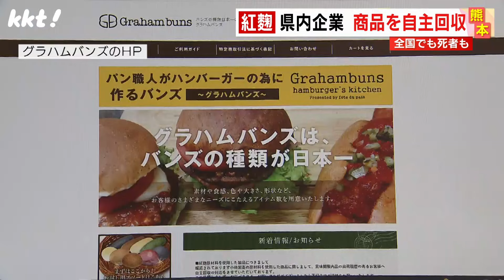【県内企業にも影響】『紅麹』使用のパンや子供向け食品が自主回収「これまでに健康被害の報告なし」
小林製薬の「紅麹」を含むサプリメントで健康被害が相次いでいる問題で県内の企業でも紅麹を使用している商品の自主回収が始まっています。

2024年3月26日　KKTてれビタニュースで放送